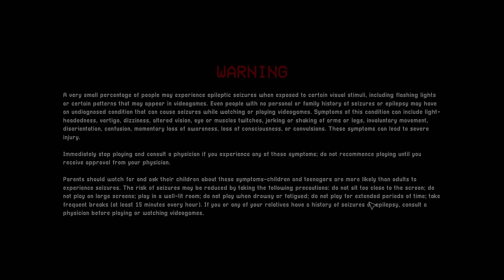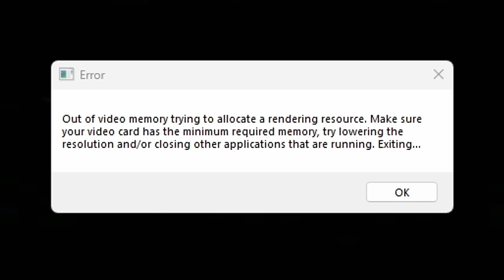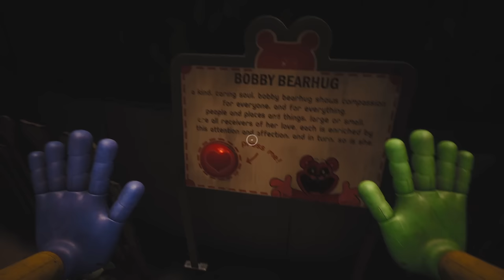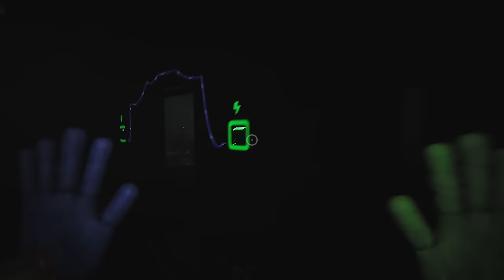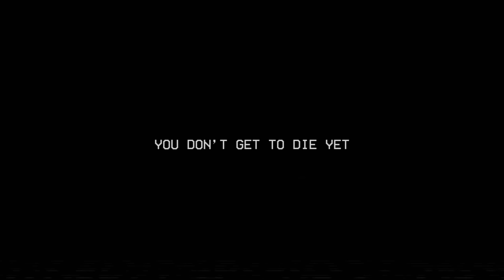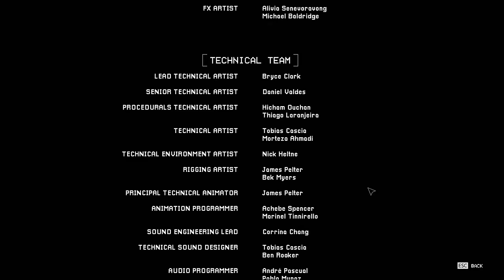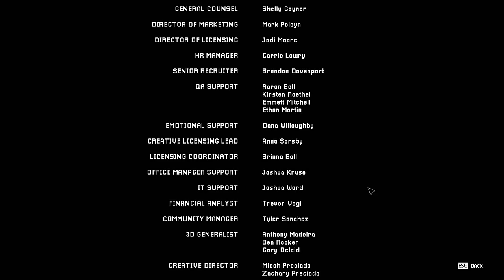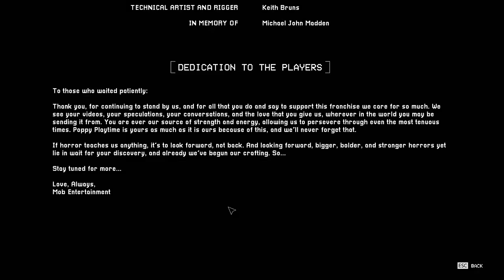PghLFilms Plays POPPY PLAYTIME CHAPTER 3!!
NapCat. This chapter's really good. Enjoy the video. :,)